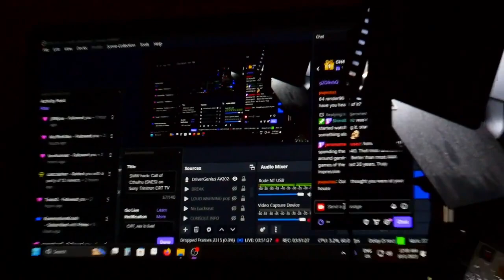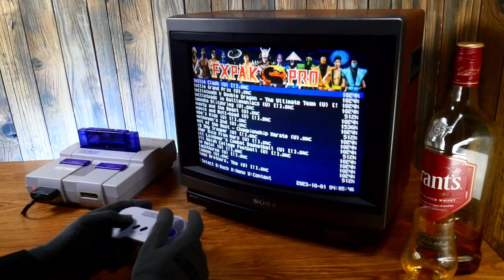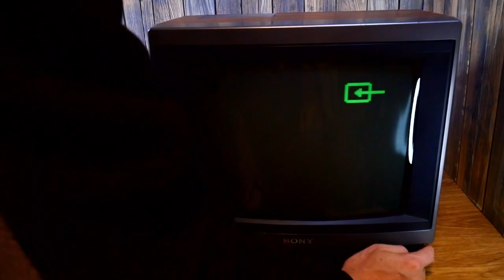SMW hack: Call of Cthulhu (SNES) Sony Trinitron KV-14MU livestream ⚠️REAL CRT TV FOOTAGE⚠️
00:00:00 Stream starting soon (1990 commercials)
00:05:33 Pre-game talk/chat
00:21:43 This game encourages save states
01:48:12 Getting save states to work, playing some MKII
02:07:19 Save states ready, let's play some
06:16:01 Very long break/chat
07:17:27 Playing some Mortal Kombat II
08:03:54 Playing some Street Fighter II
08:39:20 Playing a bit more of Call of Cthulhu
08:51:40 Playing a bit of random stuff
09:01:18 Wrapping up
09:05:46 Show & tell: CRT, console and controller
09:11:26 Signing off...

Display model: Sony Trinitron KV-14MU
Display type: Consumer television
Display resolution(s): 480i
Display connections: CVBS, RGB
Resolution used: "240p"
Connection used: RGB SCART
Console: SNES SNS-001 1CHIP-03
Console region: USA
Console mods: RGB bypass, SYNC restoration, brightness and ghosting fix
Flashcart/ODE/hack: FXPAK PRO
Controller: SNS-005 (stock North American SNES controller)
Game: Call of Cthulhu (Super Mario World hack)
Game region: USA
Release date: 2012 (hack), 1990 (original game)
Developer (original game): Nintendo EAD
Publisher (original game): Nintendo
Hack made by: Yashum
Game mods: Yes, it's a hack
Camera: Panasonic Lumix GH4R
Shutter speed: 60.1

NOTE: Sorry I didn't beat the game today. It is a hell of a good hack though.

The stream footage here is raw and unedited. Streaming on Twitch at 1080p is complicated when you're not a partner for many reasons, so 720p is as good as it gets for now. So what you are seeing here is the exact same unedited footage of my stream, as is.

Despite what YouTube or anyone else says, the resolutions were and will always be and agreed standard: 480i=SD, 480p=ED, 720p=HD, 1080p=UHD.

240p & 480p missing? It was a YouTube glitch at first, but they never came back. RIP.

Chapters missing? Sometimes that happens too. Just use timestamps if available.

This was a live stream, so when there's people in the chat, obviously I'm going to talk to them, as any streamer would. There is no hurry on my streams. Please fast-forward whenever you deem necessary. I'll try to make your life easier here with the timestamps/chapters whenever possible.

STREAM PROBLEMS:
None. There was a little trouble figuring out how to do save states on the FXPAK PRO, as I never had a reason to use them before and wasn't even sure if it was possible, but our friend Shiro came to the rescue and looked it up for us.

BACKGROUND MUSIC USED SOMETIMES:
Chill Synth: Neon Paradise